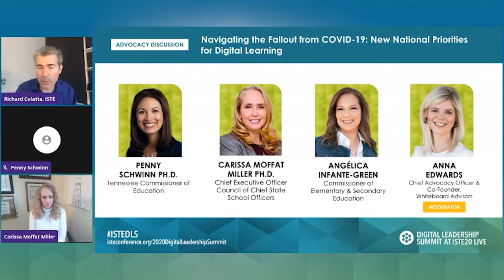State Education Leaders on Navigating COVID-19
In this session from ISTE's Digital Leadership Summit 2020, three state leaders talk about the national priorities for digital learning that came about when COVID-19 forced learning online. Penny Schwinn, Ph.D., Tennessee Commissioner of Education; Carissa Moffat Miller, Ph.D., chief executive officer for the Council of Chief State and School Officers; and Angelica Infante-Green, Rhode Island commissioner of elementary & secondary education talk about how the education ecosystem responded to the fallout from the COVID-19 pandemic. State leaders had to step in and help districts meet not just the education needs of students but the health and emotional needs too. They assisted districts in delivering learning for students and professional learning for educators online. And they worked to address widespread inequities that affected students of color, students with disabilities and very young students. Find out what they learned and how they intend to use that knowledge going forward.
The talk was moderated by Anna Edwards, chief advocacy officer and co-founder of Whiteboard Advisors.